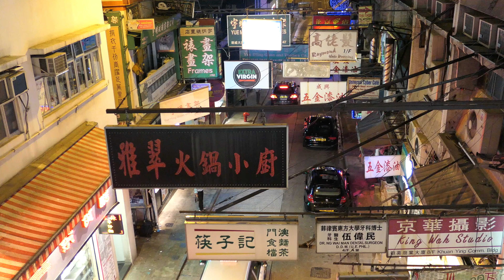TAI O - misto na wodzie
Tai O (Chinese: 大澳) is a fishing town, partly located on an island of the same name, on the western side of Lantau Island in Hong Kong. The village names means large inlet, referring to outlet for the waterways (Tai O Creek and Tai O River) merges as it moves through Tai O.